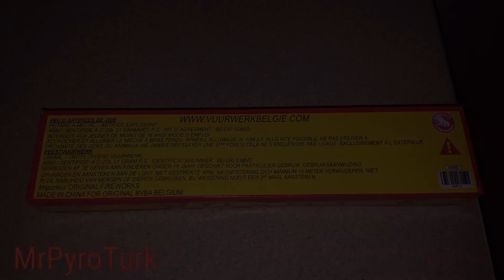Traca AB60 Belgische Knallkette Original Fireworks Polenböllertest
14 Schuss mit insgesamt 21g, vom Sound her viel viel lauter evtl. Weil sie fast alle gleichzeitig zünden . War sehr überrascht von der Lautstärke .

Mrpyroturk
Der Kanal Inhaber ist nicht Ersteller der Videos sondern ist nur für die Veröffentlichung zuständig .